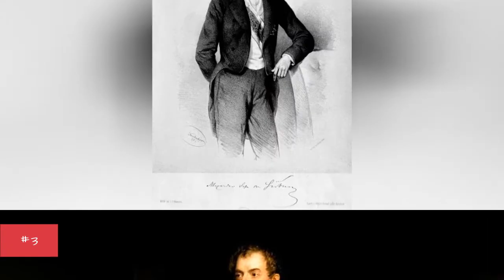Famous Diplomats From Austria 📌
List of notable or famous diplomats from Austria, with bios and photos, including the top diplomats born in Austria and even some popular diplomats who immigrated to Austria. If you're trying to find out the names of famous Austrian diplomats then this list is the perfect resource for you. These diplomats are among the most prominent in their field, and information about each well-known diplomat from Austria is included when available. People include everything from Kurt Waldheim to Ursula Plassnik. This historic diplomats from Austria list can help answer the questions "Who are some Austrian diplomats of note?" and "Who are the most famous diplomats from Austria?" These prominent diplomats of Austria may or may not be currently alive, but what they all have in common is that they're all respected Austrian diplomats.Use this list of renowned Austrian diplomats to discover some new diplomats that you aren't familiar with. {nodes}Photo: Freebase/Public domain...more
0:00 - Intro
0:00:08 - Thomas Klestil
0:00:15 - Leopold Andrian
0:00:22 - Kurt Waldheim
0:00:29 - Klemens von Metternich
0:00:36 - Count Joseph Alexander Hbner
0:00:44 - Benita Ferrero-Waldner